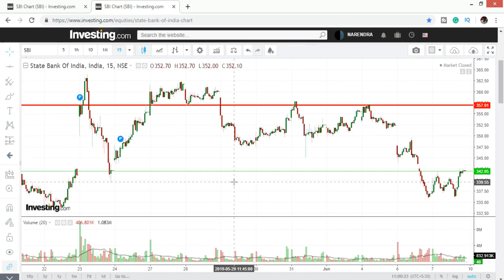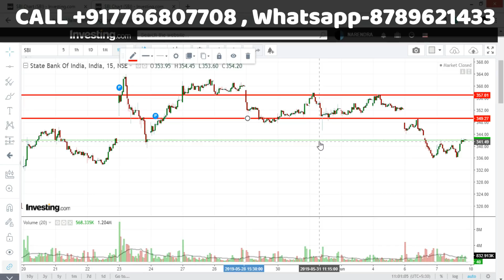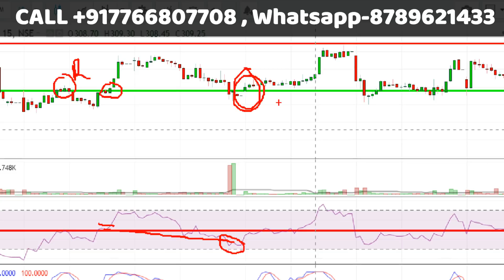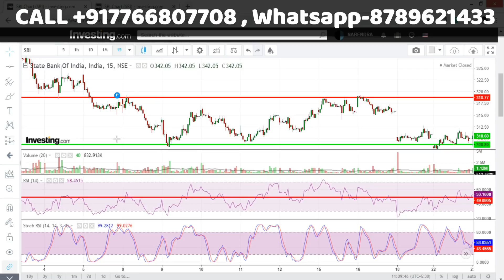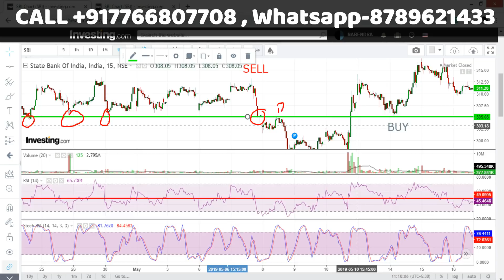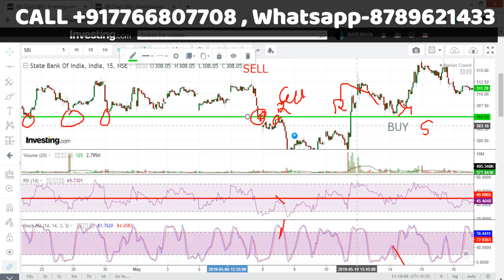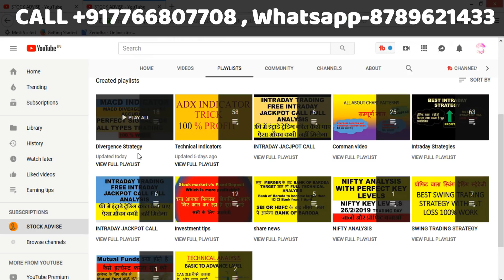SUPPORT पर BUY & RESISTANCE पर SELL करने का आसान तरीका |INTRADAY TRADING|SUPPORT INDRESISTANCE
INTRADAY TRADING BUY AT SUPPORT SELL ON RESISTANCE  TRADING TRICK|BUY BOTTOM SELL TOP PERFECT TRADING TRICK|SUPPORT  पर  BUY & RESISTANCE  पर   SELL  करने का आसान तरीका |
IN THIS VIDEO WE LEARN ABOUT HOW TO PICK BOTTOM AND TOP OF ANY MARKET. IN THIS VIDEO WE SHOW THAT IT IS VERY SIMPLE  TRICK TO FIND OUT ANY ANY BOTTOMS AND TOPS. AND INVEST IN BEST PRICE AND GET BATTER RESULT ON INVESTMENT.

MUST WATCH
BUY BOTTOM SELL TOP PERFECT TRADING TRICK|BOTTOM पर BUY & TOP पर SELL करने का आसान तरीका

Open the best Trading and Demat account -angel broking Trading account with us and enjoy Multiple benefits worth 10000 rupees Free !! 2: Intraday Training Webinar on Selecting Stocks for intraday.
Click below link to open an account and get benefits. Remember use link below only! To open, click

THANKS